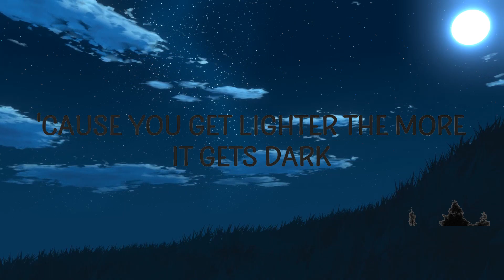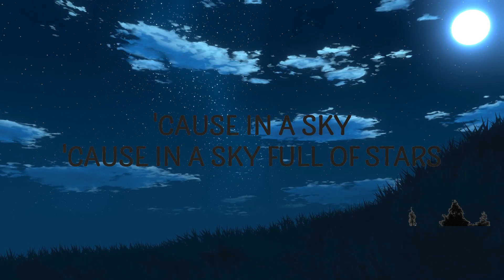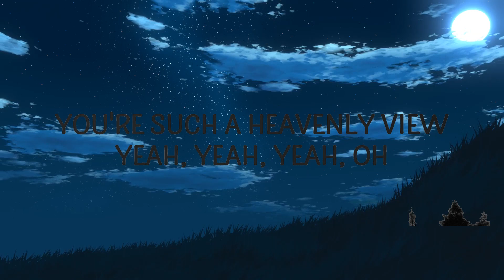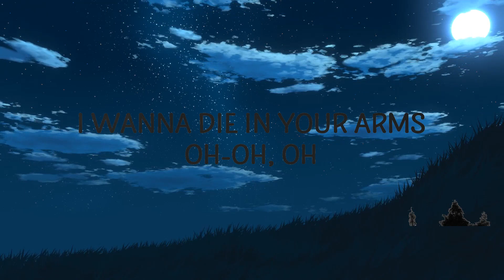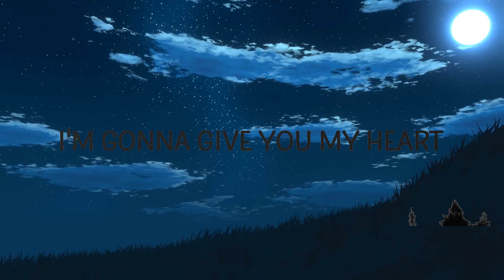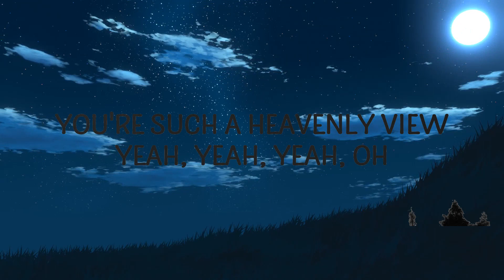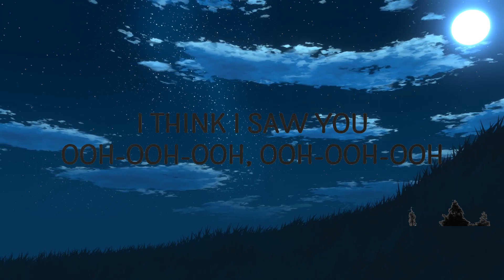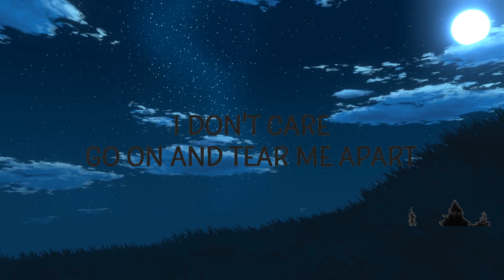Coldplay - A Sky Full Of Stars | 20 MIN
"A Sky Full Of Stars" is out now.

(Lyrics):
[Verse 1]

[Chorus]
I think I saw you ooh-ooh-ooh, ooh-ooh-ooh
a sky full of stars,coldplay,a sky full of stars lyrics,
a sky full of stars coldplay,sky full of stars coldplay,
a sky full of stars coldplay lyrics,
a sky full of stars tiktok,coldplay a sky full of stars,

[Verse 2]
I wanna die in your arms, oh-oh-oh, oh-oh

[Chorus]
I think I see you ooh-ooh-ooh, ooh-ooh-ooh

Lyric video for A Sky Full Of Stars by Coldplay on Cakes & Eclairs lyrics channel.